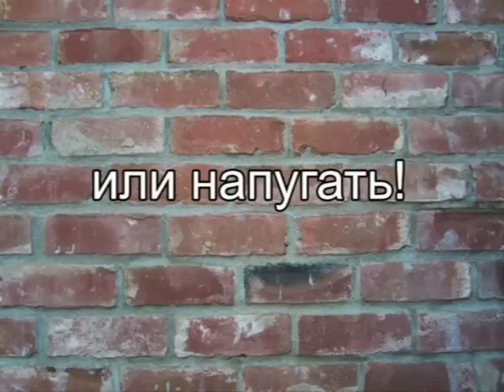Приколы в лесу. Глупо и смешно. Военная археология.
Глупо, действительно глупо. Military arheology. Все случаи происходили в поисковых экспедициях в Валдайском и Демянском районах.